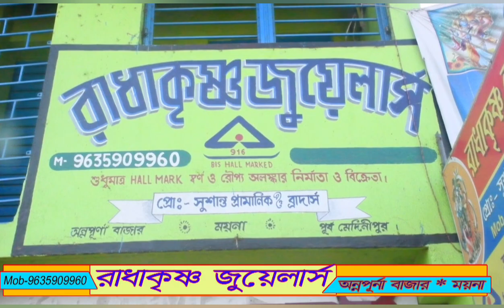সংগ্রামী যৌথ মঞ্চের ময়না ব্লকে ডেপুটেশন কর্মসূচি